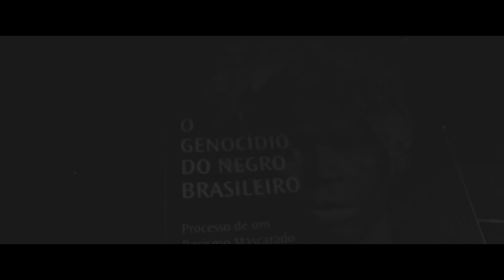AfroGANG - ANTISSOCIAL Part. DJ MD BEATS (VÍDEO OFICIAL)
Uma Realização AfroGANG Records.

ANTISSOCIAL.

Letra/voz - Baby, Duck, Igão e Slim G.
Beat - Duck - Duckbeatz.
Colagens/Scratches: DJ MD BEATS.
Mixagem e Masterização - Duck - Duckbeatz.

Produção Executiva - Selo AfroGANG.

Produção audiovisual -  Uma Teia. | @umateia.

Direção e Roteiro : Ah Nanse.
Direção de fotografia: Ah Nanse.
Assistente Geral: Peter Ferreira
Produção: Ah Nanse, Alisson Fernandes e  Laionel Pereira.
Edição e finalização: Ah Nanse.

Elenco - Cenas.

Antoni Silveira.
Douglas Garcia.
Matheus Amaral.

Agradecimento especial a todos aqueles que somam no corre do afrogang, diariamente e nos bastidores, 2019 foi um ano de  muita importância para o coletivo, de muitas duvidas e incertezas que a caminhada independe nos traz, mas felizmente terminamos mais um ano vivos e com um lançamento foda mais uma vez sendo realizado no amor e com o orçamento zero, fazemos muito com pouco desde sempre e continuaremos ainda mais fortes seja juntos, seja separados, despejando o amor e raiva nas rimas e transformando em arte todo o nosso suor diário.